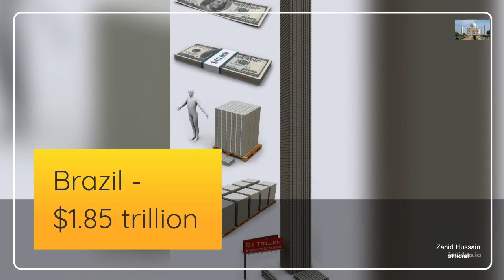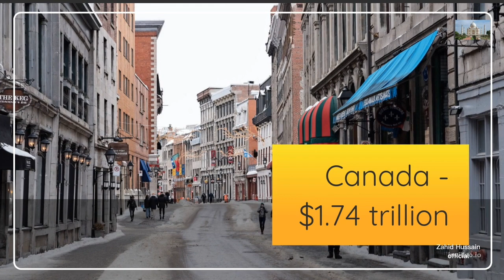Top 10 Richest Countries of The World - Insane Result | Zahid Hussain Official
"In this video, we'll be discussing the top 10 economies of the world based on their gross domestic product (GDP). GDP is a measure of the size and strength of an economy, and is calculated by adding up the market value of all goods and services produced in a country over a given period of time. The top 10 economies of the world are constantly changing, as countries experience economic growth or decline, but as of 2021, these are the top 10 based on GDP:
United States
China
Japan
Germany
India
United Kingdom
France
Brazil
Italy
Canada
We'll take a closer look at each of these countries and discuss their economic strengths and challenges.
richestcountries,